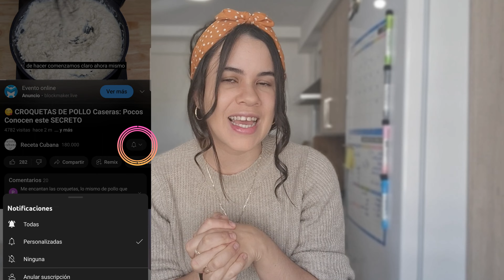😋¡Increíblemente Fácil! el MEJOR FILETE DE PESCADO a la Plancha ► Listo en SOLO 5 minutos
¡Aquí tienes una deliciosa receta de FILETE DE PESCADO a la plancha que no querrás perderte! Sigue mis consejos para lograr una textura y sabor increíble, ¡y en muy poco tiempo! 😱 Tan solo 5 MINUTOS.

✅En este video, te enseñaré paso a paso cómo preparar un filete de pescado a la plancha PERFECTO,  asegurándote el resultado más excepcional. Te doy el Truco para que el Filete de Pescado NO se pegue en la Plancha.

Utilizaré ingredientes frescos y fáciles de conseguir para crear un plato que no solo es delicioso, sino también saludable.

A partir de hoy tu FILETE DE PESCADO a la plancha será el mejor y quedará perfecto cada vez que lo prepares.

Utensilios
👉 Grill Asador con Rayas

INGREDIENTES
2  Pescados
1/2 Limón
Sal y Pimienta
5 Dientes de Ajo
1 Manojo de Perejil Fresco
200ml De Aceite de Oliva

INDICE
00:00 - Inicio
00:40 - Cómo filetear un pescado Fácil y Rápido
02:48 - Ingredientes para hacer Filete de Pescado a la Plancha con Ajo y Perejil
03:00 - Cómo hacer salsa verde de ajo y perejil
03:50 - Condimentar el pescado para hacer en la plancha
04:10 - Cocción del Filete de Pescado a la Plancha (Tiempo y Temperatura)